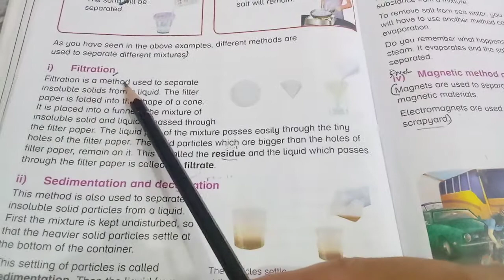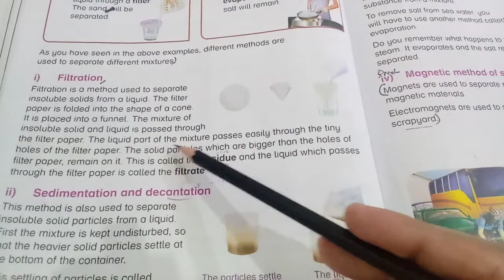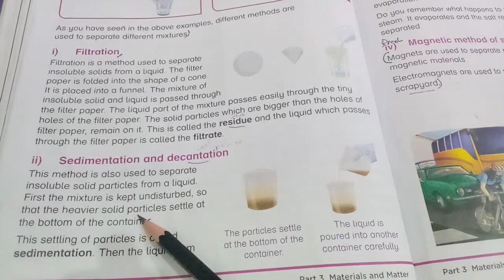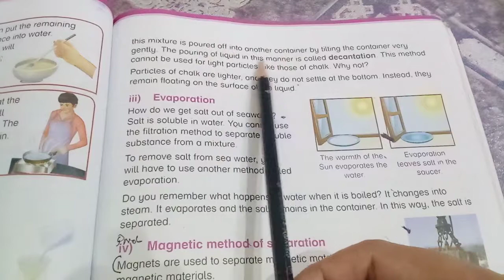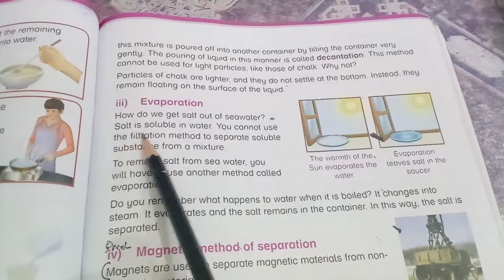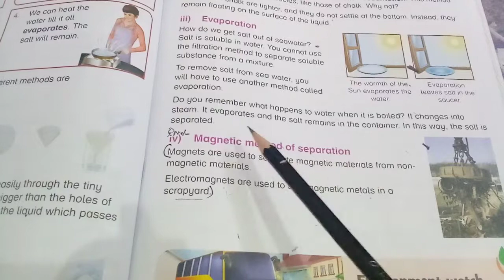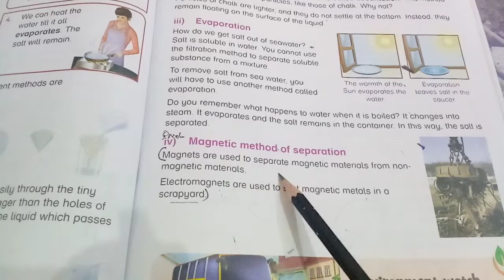New Oxford Primary Science Level 4 Unit # 7 The Study of Matter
1. Reading with translation book page # 70,71,